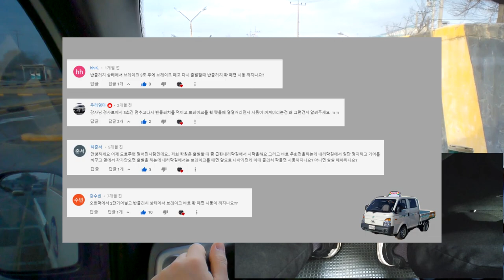반클러치에서 브레이크를 확때면 왜 시동이 꺼지죠?